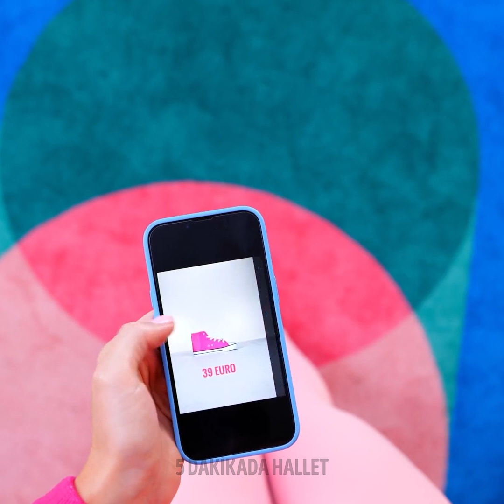Sağlıklı ve Güzel Ayaklar için İnanılmaz Yacks